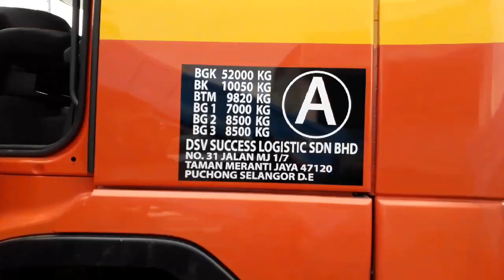Bukan dato punya eh...(DSV)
Jentera baru. siap sedia untuk bertugas. hehehe DSV SUCCESS... Bukan dsv dato ye.. hihihi jgn marah.